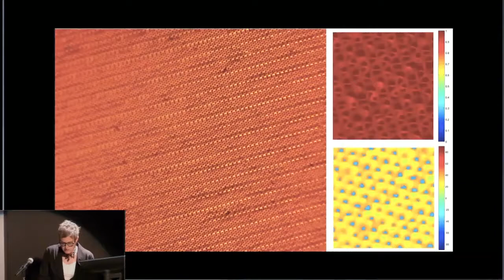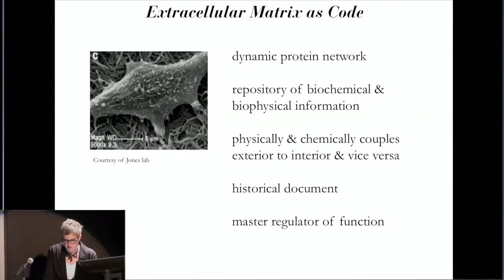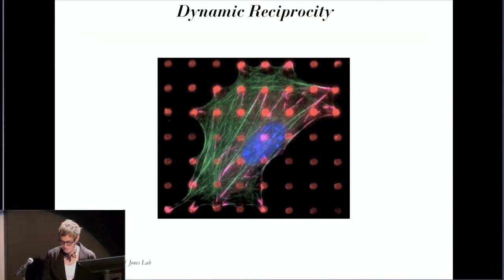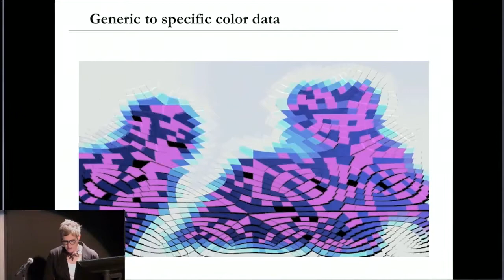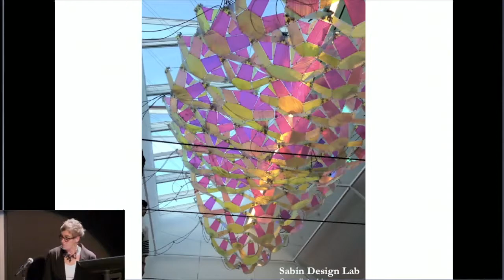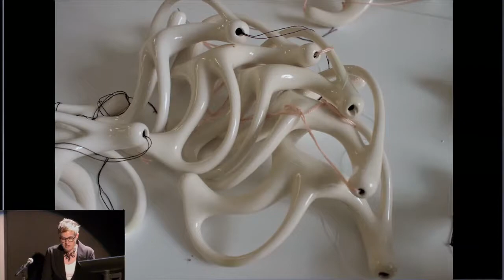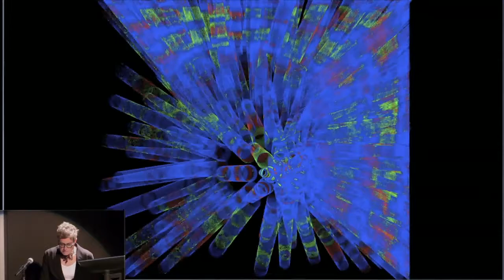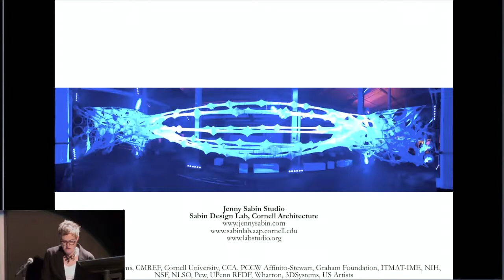14 10 02 Jenny Sabin